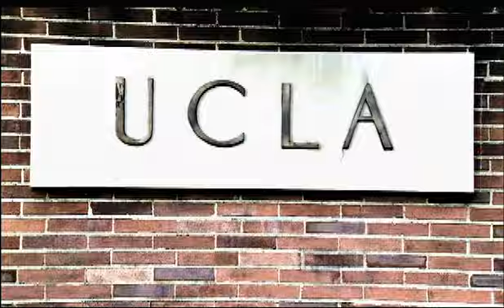UCLA High Speed High Volume Laboratory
With core government support, the UCLA High Speed, High Volume Laboratory Network for Infectious Diseases is currently being created to quickly analyze and process high quantities of biological samples to enhance capability to gather and analyze more surveillance data. The lab will improve our nations ability to respond quickly to a bio-emergency, such as a bio-terrorist attack or flu pandemic. Currently, first responders must often wait days or weeks for potentially hazardous samples to be analyzed—delays that could cost lives.

Final Version